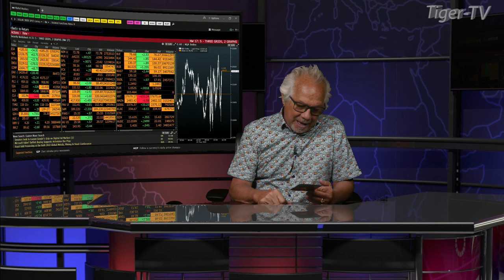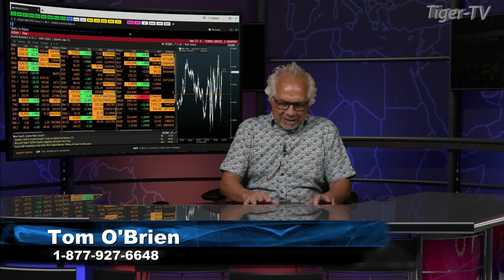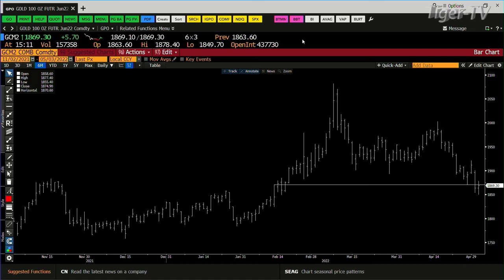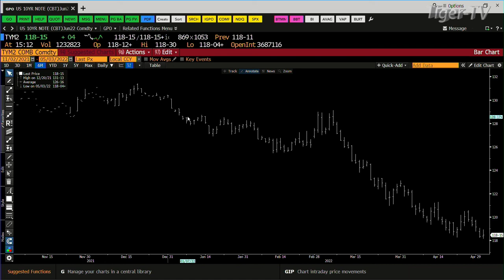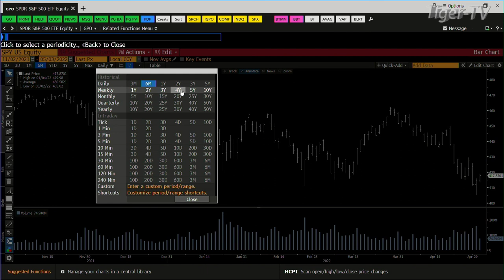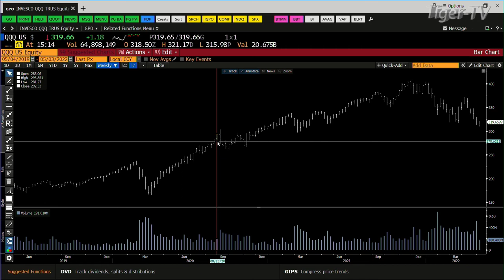May 3rd Daily Market Recap - 2022